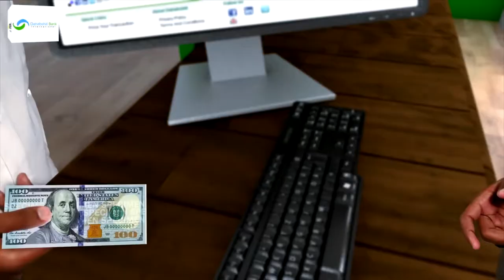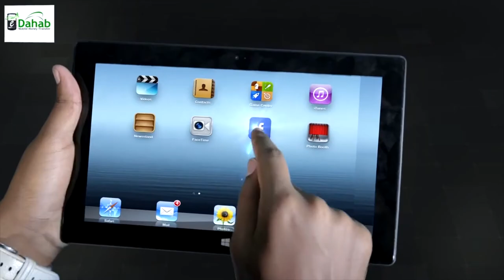Magaalada Berbera ayaa si balaadhan looga xusay maalinta qaran ee 18 May.